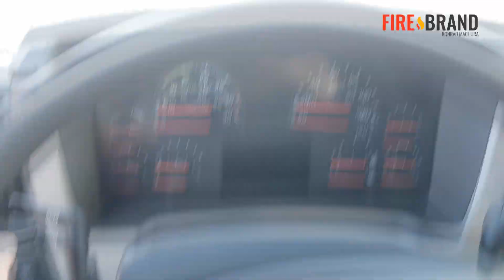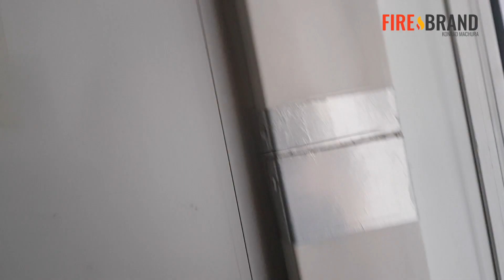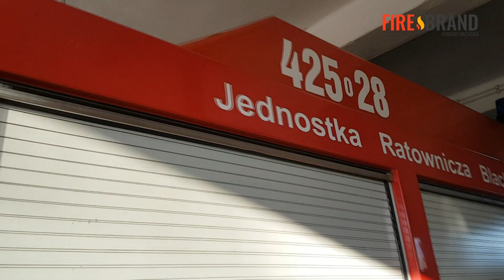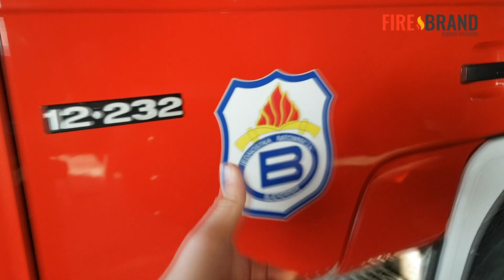Relacja z wizyty w JRG-1 & JRG-2 Kędzierzyn-Koźle oraz Jednostce Ratowniczej Blachownia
23 listopada 2019 roku mieliśmy przyjemność odwiedzić jednostki podległe KP PSP w Kędzierzynie-Koźlu. Celem wizyty była sesja zdjęcia pojazdów będących na stanie każdej jednostki oraz zapoznanie się z funkcjonowaniem  każdego obiektu. Dodatkowo postanowiliśmy odwiedzić Jednostkę ratowniczą w Blachowni, aby udokumentować ten nietuzinkowy sprzęt jaki się tam znajduje. nagraliśmy materiał wideo, który ma za zadanie pokazać Wam taki szybki "making of" z Naszych działań, a także jednostki od kuchni. Materiał stricte amatorski więc jakość jest jaka jest.Skupiamy się bardziej na fotografii niż materiale wideo.

Pełna fotorelacja wraz z opisami pojazdów będzie dostępna w serwisie Facebook, a dokładniej na profilu FireBrand - Konrad Machura (link znajdziecie poniżej).

Serdeczne podziękowania dla KP PSP Kędzierzyn-Koźle w tym JRG-1 i 2 oraz Jednostce Ratowniczej Blachownia za współpracę i możliwość zaprezentowania wyposażenia, poświęcony czas i cierpliwość podczas realizacji materiału.